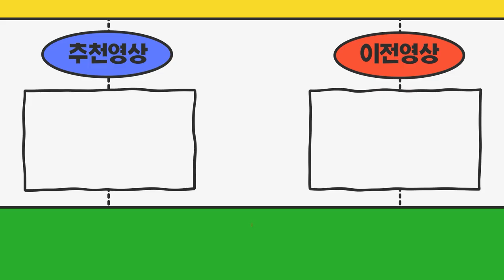주황색넘버도 임대나매매 진행가능하신가요? 건설기계번호판?